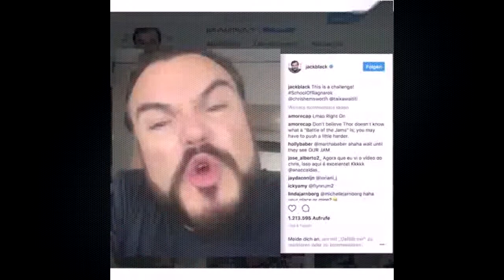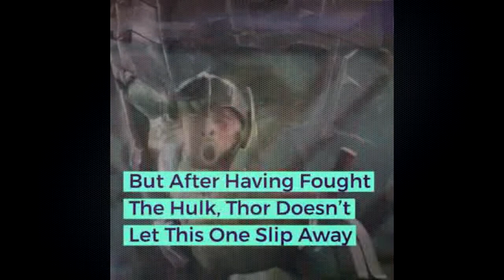Jack Black en polémica con Thor Ragnarok